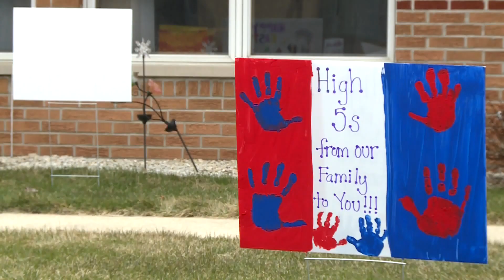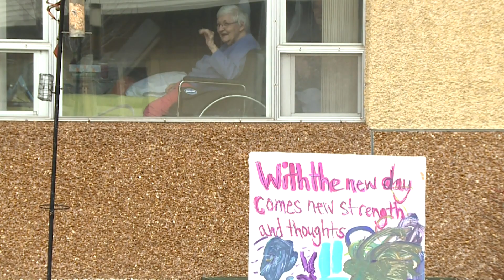Children in Wisconsin provide elderly isolated in assisted living with something to smile about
As the elderly areisolated in assisted living homes to keep them safe during the COVID-19 pandemic children in Verona, Wisconsin found different ways to bring a smile to their face, and pay them a visit.